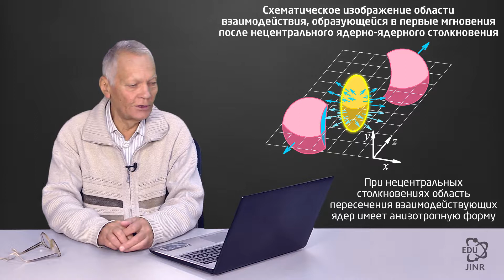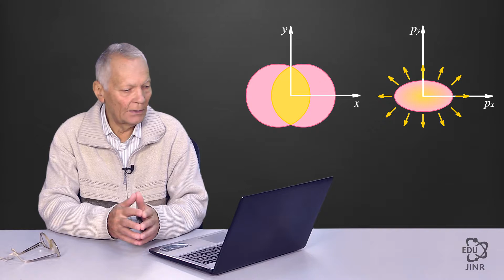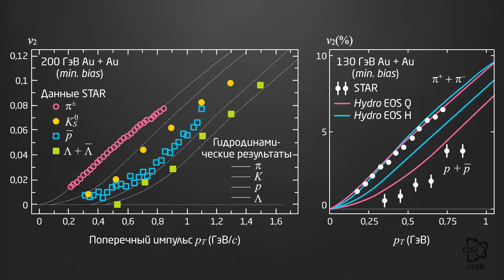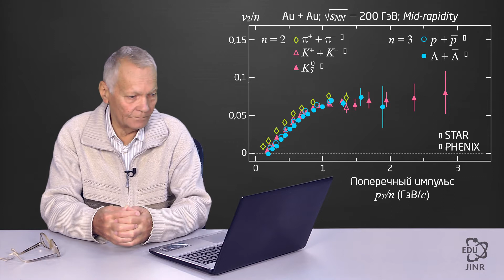9.4 Современные исследования возбужденной ядерной материи